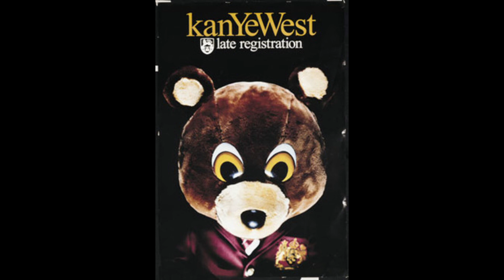[FREE] Kanye West Type Beat - "Wake Up Mr. West" (Prod. Fresco Stevens)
Credit: (Prod. Fresco Stevens)